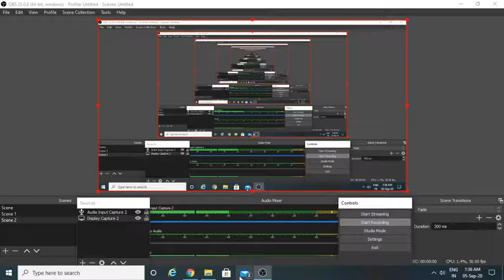CA Final (New) Paper 3 I SA- 210 I Audit I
Hello everyone,

If u are already aware about the concepts just listen to these with an increased speed, you will be able to recall and remember the concepts simultaneously. Please use the speed options as per your convenience. :) :)

Hi! Thank you for not just watching my video, but also reading the description, and this segment too! If you are new to my channel, I am Anshita Mittal, a CA Final (New Course) Student. I make videos on the channel covering ICAI Study Material (for some topics my own notes), which most of us do not find interesting to cover. No worries, so here I am with the videos that are going to limited to ICAI Materials (except a few) and will be covering maximum possible subjects in a quick way. If u have any specific topic requests from any of the subjects that we have in CA Final, you may leave a comment in the comment section below and I'll definitely try my best to come up with that topic soon. Anyway thank you so much for stopping by, hope I've earned your subscription and love ❤️